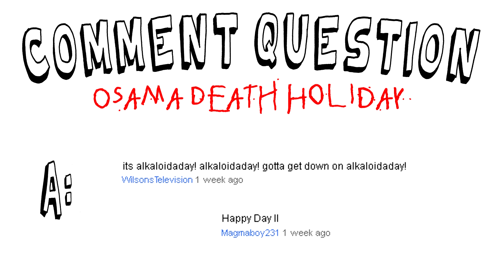BABY MONKEY RIDIN' BACKWARDS ON A PIG!?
LEAVE ME A CHALLENGE FOR TUESDAY!